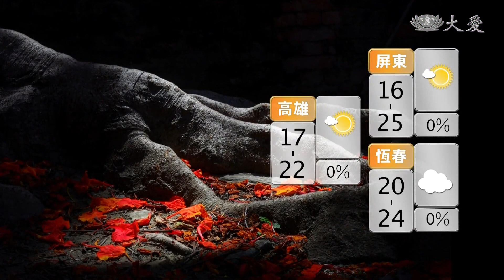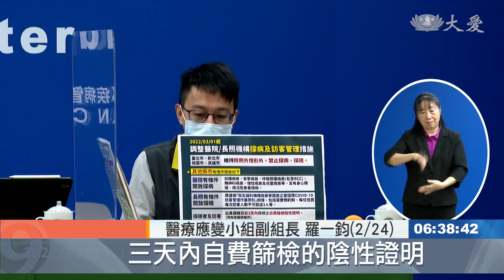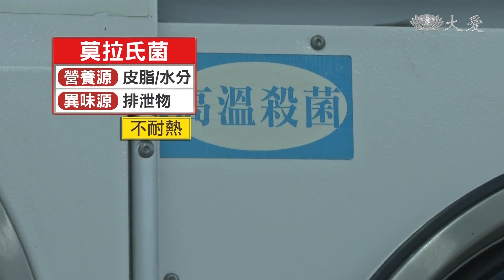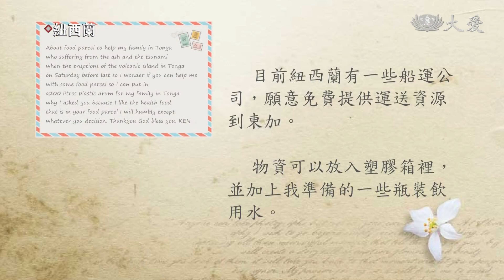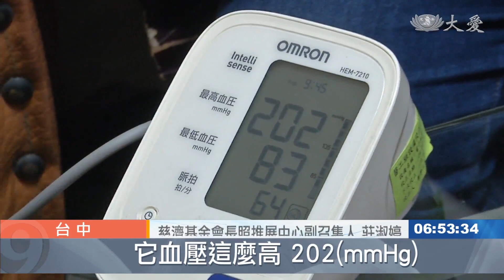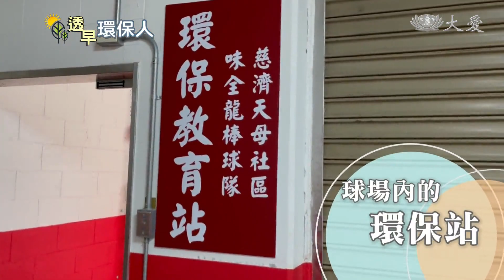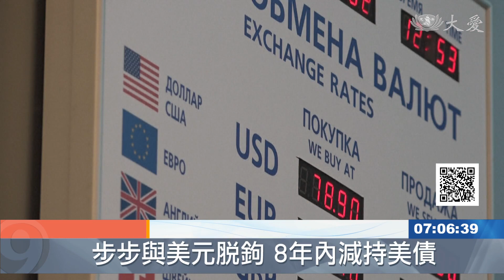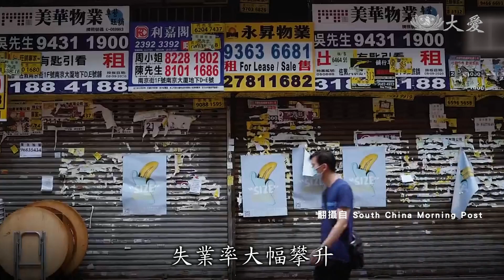大愛新聞 2022-02-25 0630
00:00 - 新聞片頭 02:21 - [國際] 俄羅斯發兵西進 烏克蘭上百死傷
03:49 - [國際] 歐美同聲譴責俄國 再祭新一波經濟制裁
07:04 - 國內疫情趨緩 3月起放寬防疫措施
09:21 - 蛤 你說什麼？戴口罩講話傷聲帶
11:13 - 天公不作美！衣服晾不乾怎麼辦？
14:24 - 第127國！慈濟援助東加王國
18:04 - 懸崖邊緣接住你 印尼紓困發放大米
19:53 - "菲"打不可！童話王國派對 兒童接種疫苗
22:40 - 低溫健康拉警報 照服員家訪送暖
24:38 - 水蛭侵入！2歲女童出現間歇性流鼻血
26:42 - 白髮送黑髮心中鬱結 環保分類轉悲為樂
31:48 - [國際] 烏克蘭千瘡百孔 西方嚴厲譴責普亭暴行
34:20 - [國際] 普亭民族復興夢 無懼制裁拂曉開火最豪賭局
37:21 - [國際] 普亭開砲不手軟 糧食危機拉抬通膨
39:46 - 烏俄開戰硝煙起 呼籲旅烏國人速撤離
41:52 - "豪"雨知時節 雨量充足好插秧
45:01 - 邊境鬆綁！3/7起入境檢疫改10天
50:54 - [國際] 遲到51年又9個月 發黃的信寄到了